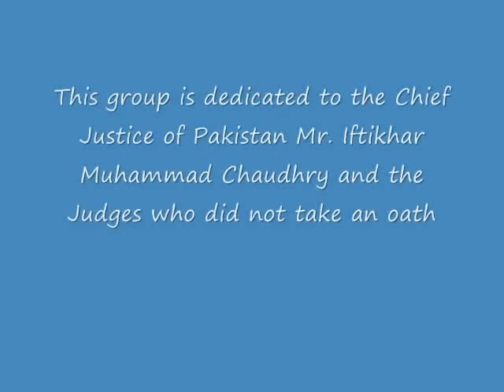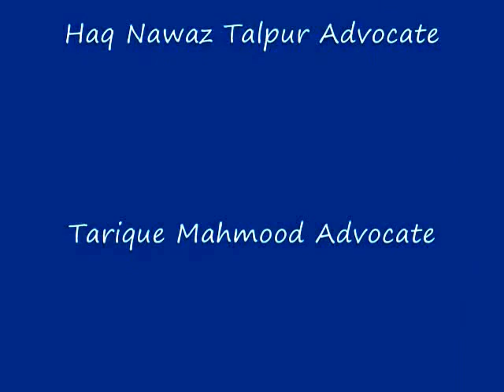Karachi Bar Election Victory Celebration